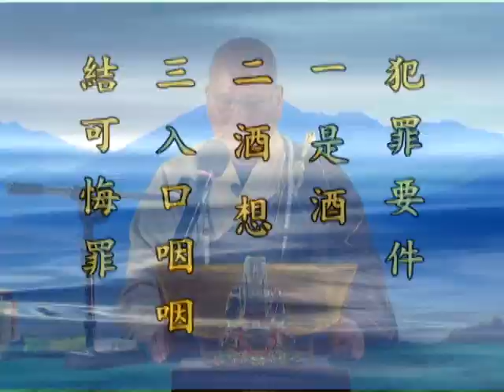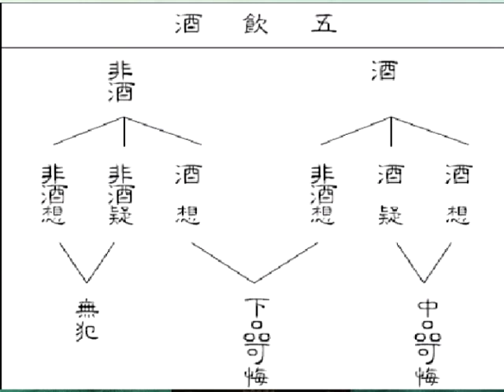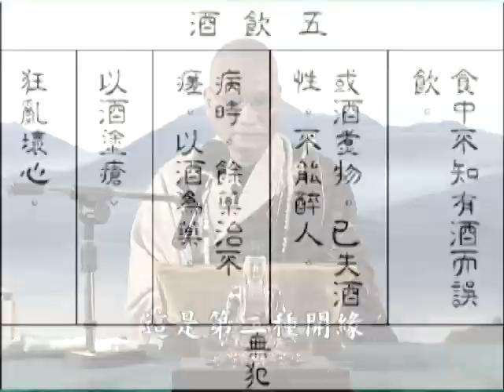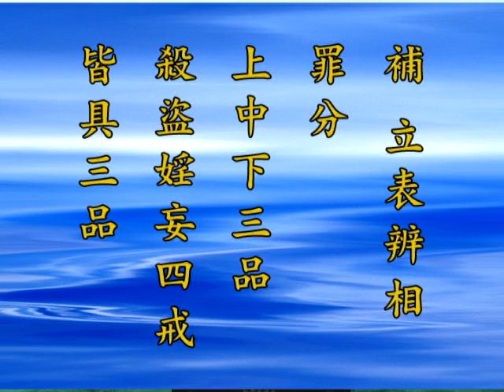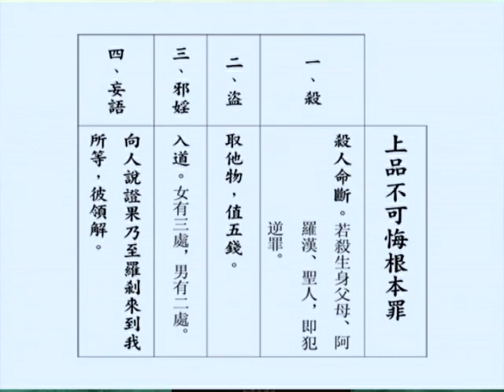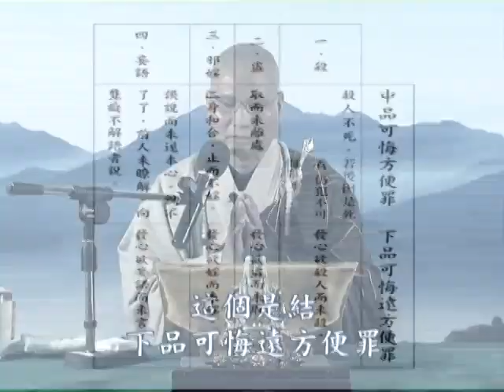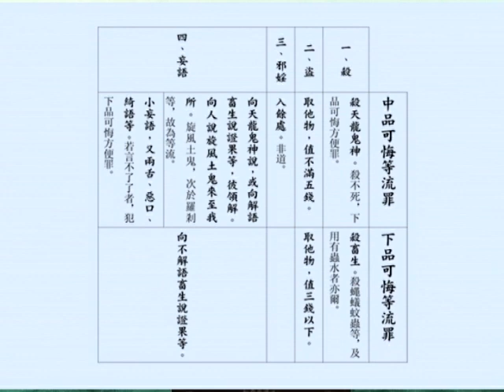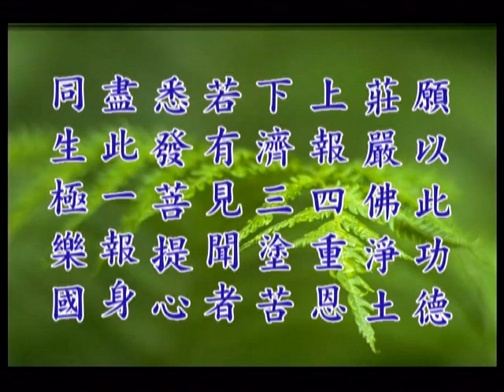跟悟道法師學習佛法【下品可悔方便罪，如發心欲殺人而未殺】－五戒相經箋要 第61集